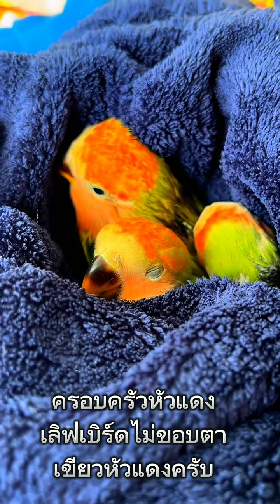เลิฟเบิร์ดไม่ขอบตา เลิฟเบิร์ดเขียวหัวแดงครอบครัวหัวแดงสวยๆ